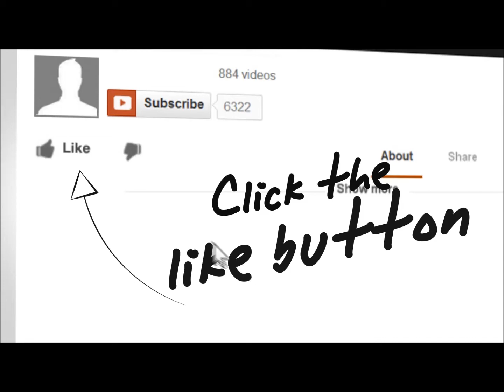J. S. Bach - Corrente - 23 Pezzi Facili nr. 18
Un altro splendido pezzo, dalla Suite francese in Do min. Tratto dalla raccolta "Bach - 23 pezzi facili", ed. Ricordi. Brano nr. 18.

Alessandro Ballerini, pianoforte.

Another wonderful piece, from French Suite in C min.  Taken from the collection "Bach - 23 easy pieces", Ricordi ed. Piece nr. 18.

Alessandro Ballerini, piano.